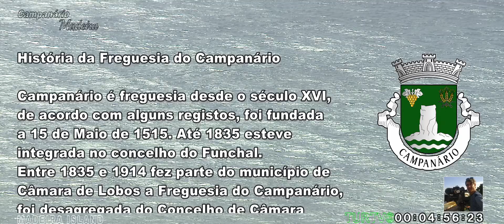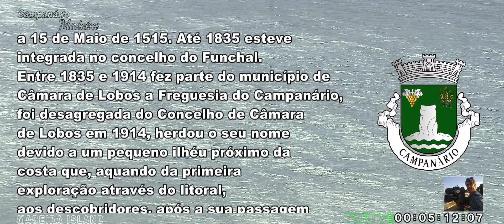MadeiraAquiTãoPerto FREGUESIA DO CAMPANÁRIO - MADEIRA ISLAND [TURTV MADEIRA©]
Obrigado por ver a TurTV©
Se gostou do nosso vídeo, por favor subscreva o nosso canal.

A capacidade de ver ou rever imagens, são coisas completamente diferentes.  Para melhor perceção eu tento mostrar imagens em obras videográficas, o quanto o mundo é belo o quanto a Madeira é bela! Esses vídeos ajudam a descobrir o interior e a beleza circundante, causando o desejo de viver, de amar, de acreditar e de fazer o bem.
Mergulhe no mais incrível, maravilhoso e mágico mundo dos meus vídeos e siga
voando.

Imagem/edição Manuel Henriques - TurTV Turismo da Madeira©

Imagens gravadas com câmara digital SONY - PMW - 350K  - FULL - HD - 3CCD 2/3 - CINE ALTA.

A TurTV tem como principais objetivos a divulgação e promoção do arquipélago da Madeira, todas as imagens e áudio são de direitos exclusivos da TurTV©

Informamos que não recebemos quaisquer tipos de apoios quer financeiros quer logísticos, suportamos todas as despesas de deslocações, investimentos em equipamentos e seus desgastes, somos uma produtora sem fins lucrativos, o nosso pagamento será por si efetuado através do seu comentário nos nossos vídeos que muito prezamos e agradecemos, temos a certeza que estamos no caminho certo, os nossos vídeos, são vistos em todo o mundo e que consideramos ser a aposta ganha na captação de novos visitantes, são muitos os turistas que entram em contacto connosco através do nosso e-mail pedindo mais informações sobre o Arquipélago da Madeira e, esse é um dos nossos principais objetivos prestar apoio informativo,  patrocinar, promover e divulgar a Madeira.

A TurTV através do seu mentor e operacional Manuel Henriques se orgulha de sermos o maior motor de divulgação e promoção do arquipélago da Madeira, para já são mais de 1800 vídeos relacionados com a divulgação e promoção constante deste encanto Madeira,  nesta data de 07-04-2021 a TurTV© tem mais de 3 milhões de visualizações, consideramos objetivos cumpridos e alinhados com as metas definidas.

Informamos que os espectadores podem partilhar os nossos links, sem nunca fazer download, sendo o mesmo punido pela lei vigente que apoia o direito autoral.